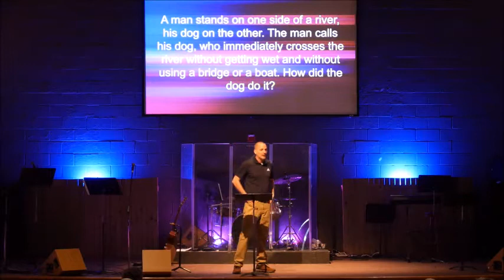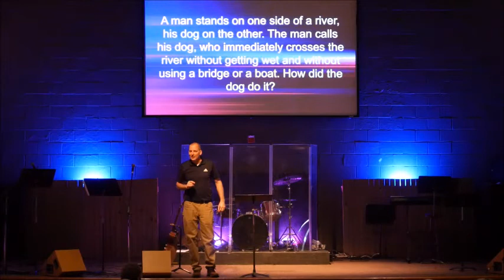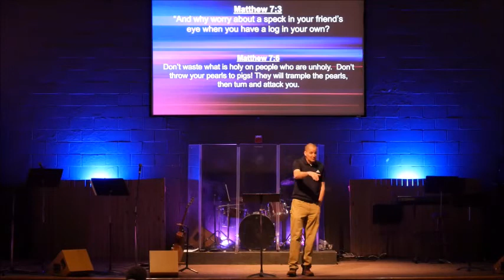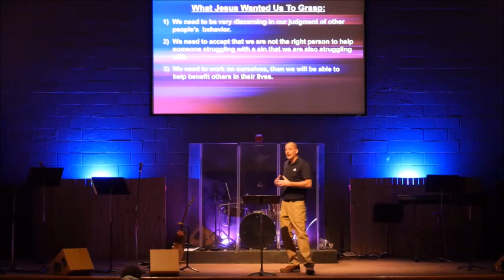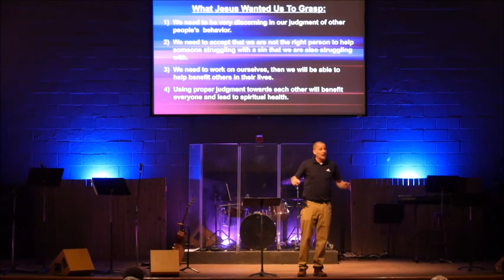BRAINTEASERS - The Speck And The Log